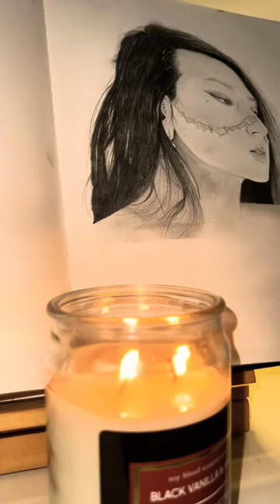Shani Louk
In honor of Shani Louk, may her family and all victims families find consolation in these dark times.